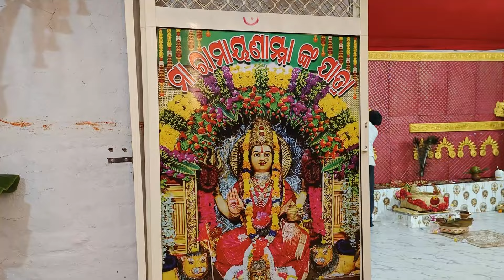ଆରମ୍ଭ ହେଲା ଛତ୍ରପୁର ଠାକୁରାଣୀ ଯାତ୍ରା ୨୦୨୪ || Chatrapur Thakurani Jatra 2024 .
Thakurani Jatra is not just a religious festival but a celebration of the cultural identity of the people of Berhampur and the Ganjam district. It fosters a sense of community and continuity of tradition. The festival serves as a platform for social interaction and cultural exchange, drawing participants from diverse backgrounds.

Modern-Day Celebrations
While Thakurani Jatra has retained much of its traditional essence, it has also evolved with time. Modern elements have been incorporated into the festivities, making it a blend of old and new. Despite these changes, the festival continues to be a major attraction and a vital part of the cultural calendar in Odisha.

In conclusion, Thakurani Jatra is a significant cultural and religious event in Odisha, embodying the rich traditions and vibrant spirit of the region. It is a time when the community comes together to celebrate their heritage, pay homage to their deity, and engage in joyous festivities.